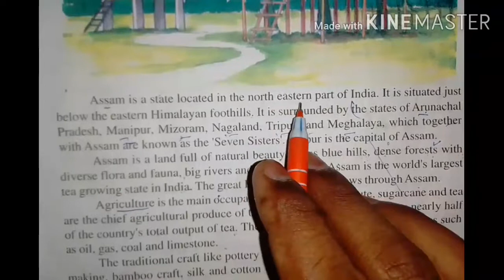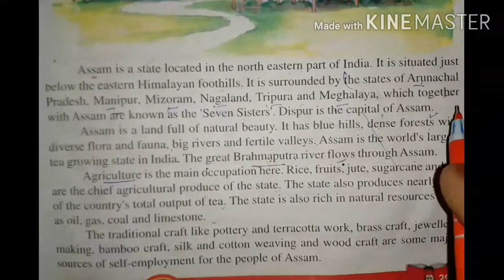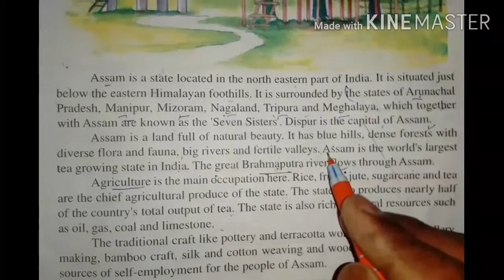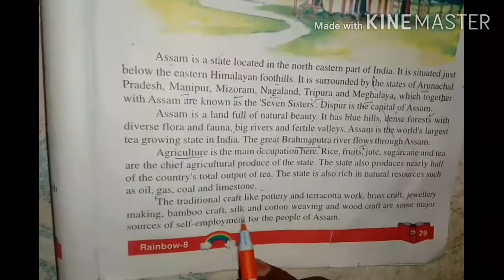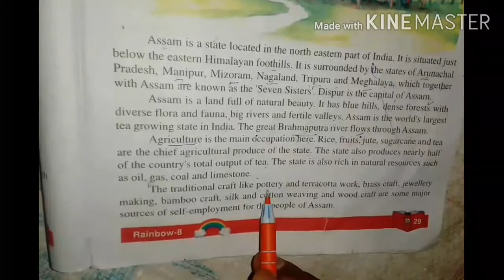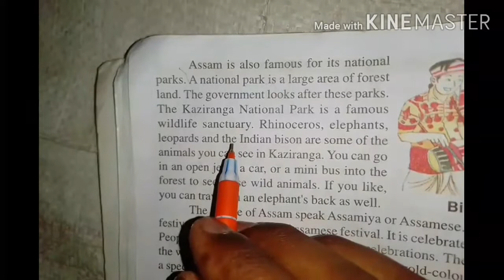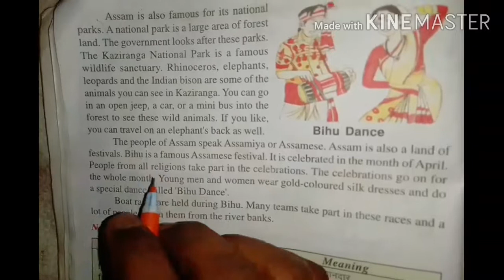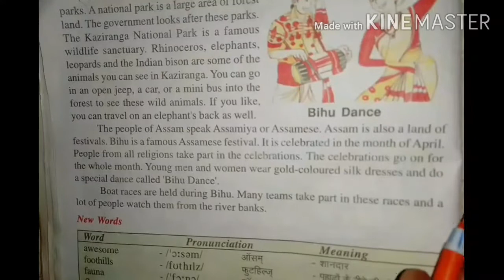Awesome Assam class 8 (हिन्दी अनुनाद)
Awesome Assam questions and answers ki link

 Playing things हिन्दी अनुवाद  ki link